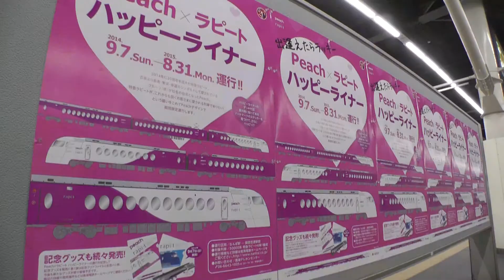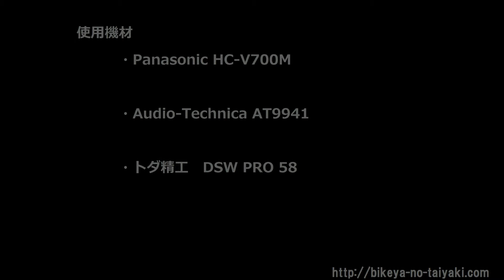Peach x ラピート ハッピーライナー ( Peach × Rapiito )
Peachとコラボしたラピートです